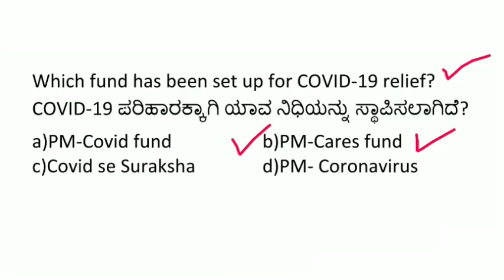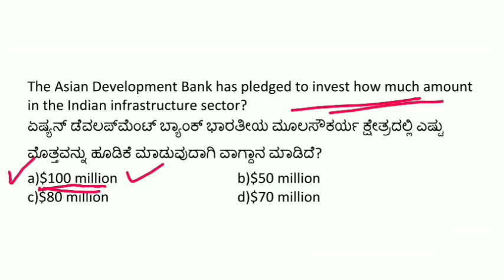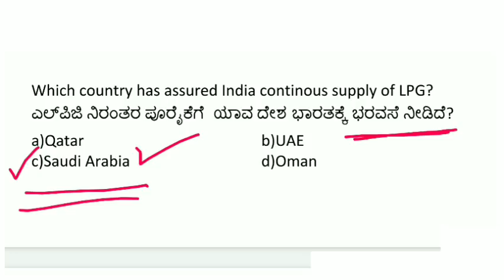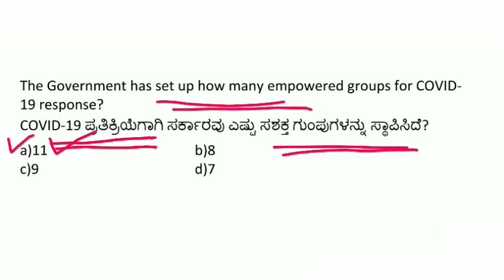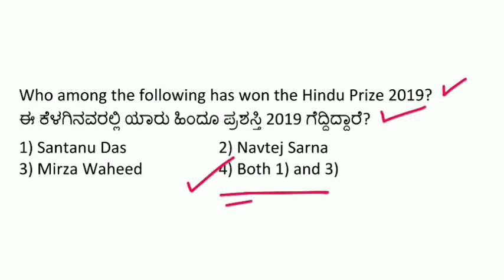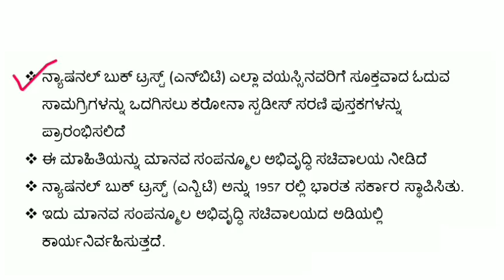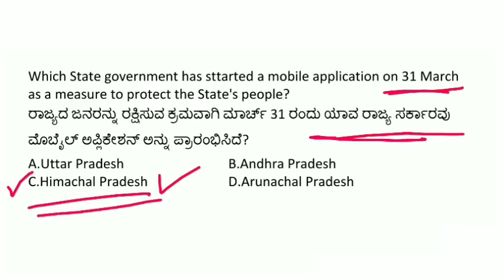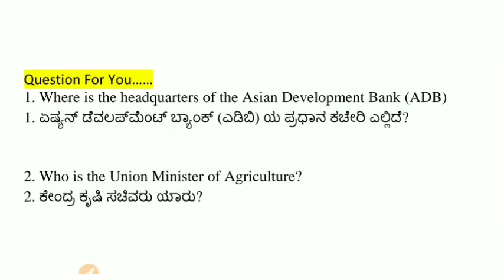1 APRIL 2020 DAILY CURRENT AFFAIRS KANNADA | APRIL 2020 DAILY CURRENT AFFAIRS IN KANNADA KPSC EXAMS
1 APRIL 2020 DAILY CURRENT AFFAIRS KANNADA
APRIL 2020 DAILY CURRENT AFFAIRS IN KANNADA KPSC EXAMS

Hi Freinds in this video i have discussed 1 APRIL 2020 daily current affairs in kannada

1 APRIL 2020 CURRENT AFFAIRS IN KANNADA
current affairs for FDA SDA / KAS EXAMS

KANNADA BOOKS :
FDA SDA question Bank
Constitution P s Gangadhar
Geography Ranganath
Bipin Chandra history
HRK economy
K M Suresh general studies
Kannada ratna kosha
Science K M suresh
Aralaguppi kannada
Mental ability anjanappa
History K sadashiv

ENGLISH BOOKS :
Lucent gk
Lucent gs
Rs agarwal aptitude
Rs agarawl reasoning
Arihant reasoning
Arihaant reasoning
General English
Arihant English
Geography majid Husain
Laxmikant polity
Millennium general study
History spectrum
Indian economy
Gk manohar pandey
Pratyogita darpan